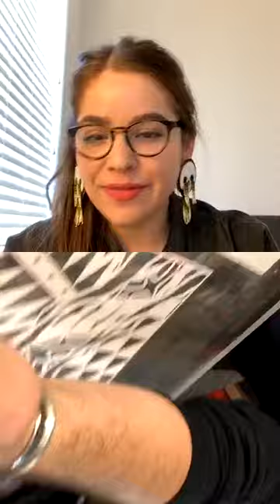SAR Artist Live with Ian Kuali'i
Dive into the world of multimedia artist Ian Kuali’i, SAR’s 2019 Ronald and Susan Dubin Native artist fellow. Drawing inspiration from his Apache and Native Hawaiian heritage, Kuali’i addresses themes of urban decay through murals, large-scale hand-cut paper works, prints, and earthworks/land art.

A mid-career self-taught artist, Kuali’i spent a decade in New York working within the contemporary urban art community, and is well-known for his hand-cut paper works. He explains that his “hand-cut method is a meditative process of ‘destroying to create,’ while exploring ideas of indigeneity, modern progress, biodiversity and the foundation of one’s own history.”

More recently, he has been transforming his art practice to speak to both environmental and human conditions through interactive public art. Kuali’i utilizes both natural and artificial features of the landscape to develop ephemeral and site-specific installations, which he refers to as Earth Works/Land Art, and sees as a hybrid between traditional and contemporary art. Kuali’i comments, “My art practice has evolved into a reflection of my personal journey, a dichotomy between urban grit and ancestral spirit, chaotic energy and refined control, ultimately unifying the delicate and rough in symbiotic representation.”

SERIES
SAR Artists Live takes viewers behind-the-scenes and into the workspace of the many talented artists SAR has partnered with, both past and present. During this biweekly live event, participants can gain insight into the artist’s process, where they draw inspiration and how current events are impacting their work and changing their outlook as an artist.